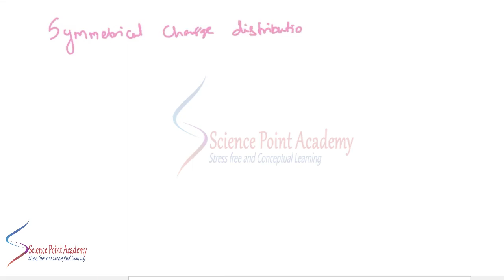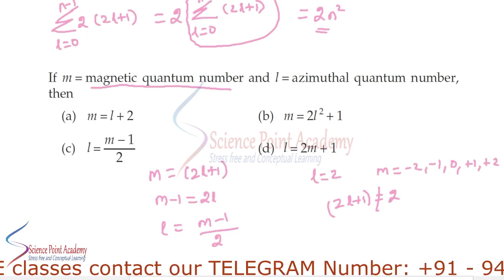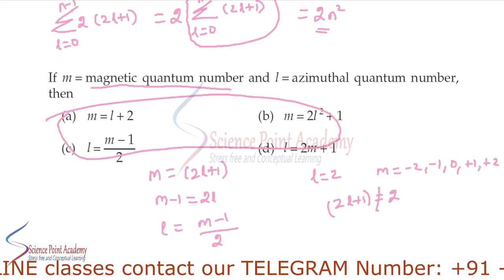ATOMIC STRUCTURE PART 16 | IIT JEE | NEET CHEMISTRY CLASS 16 | STANDARD 11 AND 12|TAMIL AND ENGLISH